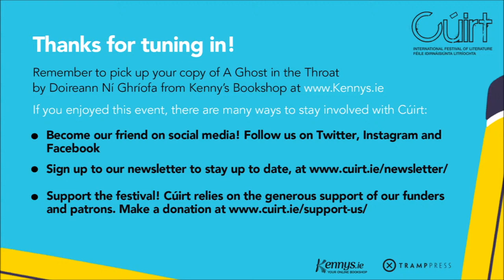A Ghost in the Throat: Doireann Ní Ghríofa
oin Cúirt International Festival of Literature for a special event celebrating A Ghost in the Throat,  the latest book from multi-award winning writer, Doireann Ní Ghríofa.

Doireann Ní Ghríofa makes her prose debut with A Ghost in the Throat, weaving candid personal memoir with a literary mystery story, as she tries to track down the circumstances behind a murderous attack in the late 1700s that inspired ‘the greatest poem written in either Ireland or Britain during the eighteenth century.’ A Ghost in the Throat is a fluid hybrid of essay and autofiction, exploring the ways in which a life can be changed in response to the discovery of another’s art – in this case, Eibhlín Dubh Ní Chonaill’s Caoineadh Airt Uí Laoghaire.

‘A love story, a poem, a reflection, an enchantment, a shimmering, beautiful and moving book about the nurturing sustenance of reading and rereading, how words can make time disappear.’ Joseph O’ Connor

Doireann Ní Ghríofa is a bilingual writer whose books explore birth, death, desire, and domesticity. Her latest poetry collection was chosen as a Book of the Year in both The Irish Times and The Irish Independent. Doireann’s awards include a Lannan Literary Fellowship (USA, 2018), a Seamus Heaney Fellowship (Queen’s University, 2018), the Ostana Prize (Italy, 2018), and the Rooney Prize for Irish Literature (2016), among others.

Doireann Ní Ghríofa will be joined in conversation by Tomás Kenny of Kenny’s Bookshop.

If you enjoyed this event, why not purchase a copy of the book at Kenny's Bookshop:

Access Information: This event will have open captions.